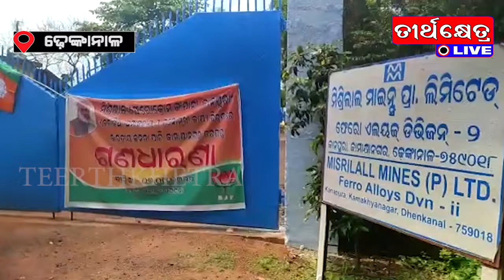ମିଶ୍ରିଲାଲ ମାଇନ୍ସ କମ୍ପାନୀ ସମ୍ମୁଖରେ ବିଜେପିର ଶାନ୍ତିପୂର୍ଣ୍ଣ ଧାରଣା//teerthkhetralive